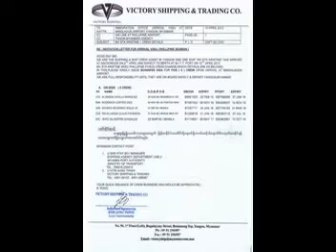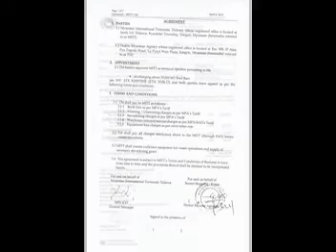MV STX KRISTINE -ETA Yangon :13 Apr 2013 for Discharging Steel Product 28,773 MT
-. Ship Protecting Agent at Yangon Port, Myanmar